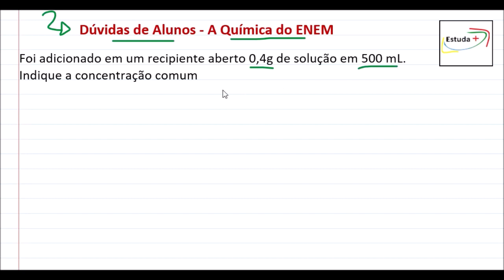Foi adicionado em um recipiente aberto 0,4g de solução em 500 mL. Calcule a concentração comum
Foi adicionado em um recipiente aberto 0,4g de solução em 500 mL. Indique a concentração comum